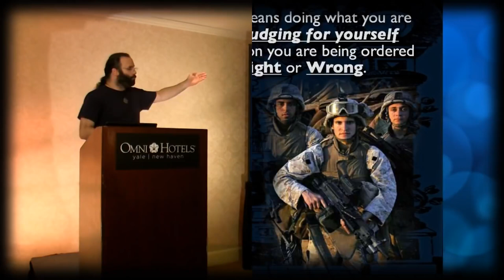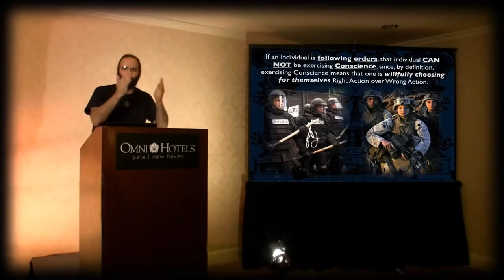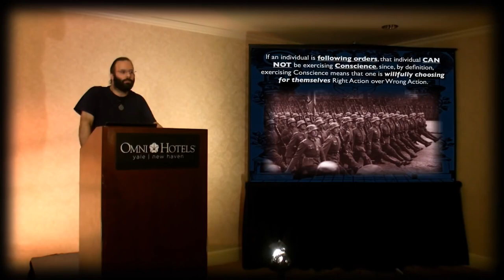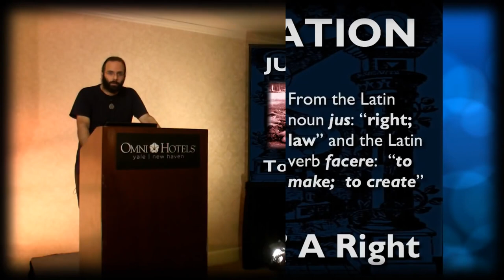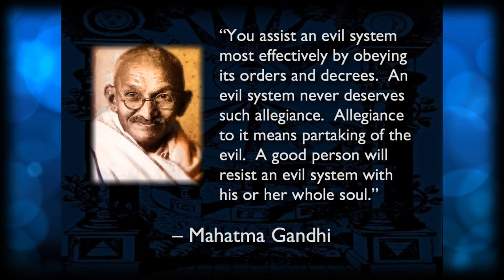Order Followers Mark Passio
Here's another clip from one of Mark Passio's long lectures on Order Followers and how they use the excuse that they were "just" following orders. These people are one of the MAIN reasons why we are in a state of slavery and people in general never take responsibility for their lives and actions - Here's the channel I got it

and here is Mark's site - whatonearthishappening.com